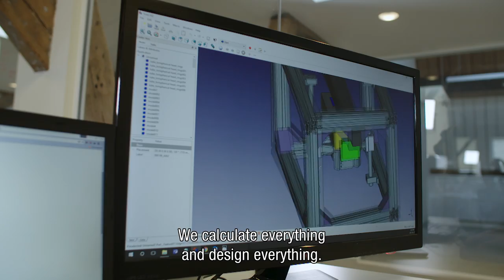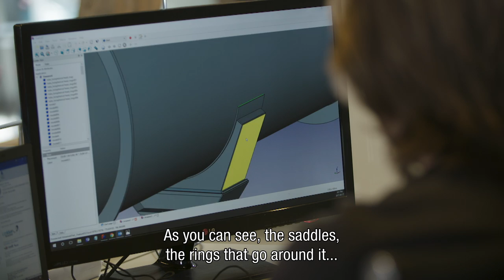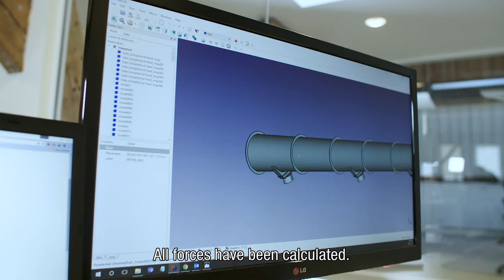BAM Hyperloop PF Final EN Subt Highres ProRes422HQ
Minister Schultz van Haegen heeft donderdagochtend 1 juni onder grote belangstelling Europa’s eerste hyperloop-testfaciliteit op de campus van de TU Delft onthuld. Het bedrijf Hardt, opgericht door een aantal van de winnaars van Elon Musk’s hyperloop competitie eerder dit jaar, heeft samen met het Europese bouwconcern BAM een 30 meter lange testfaciliteit gebouwd om de technologie voor het futuristische vervoersysteem te testen.